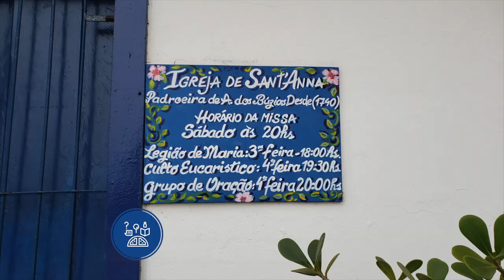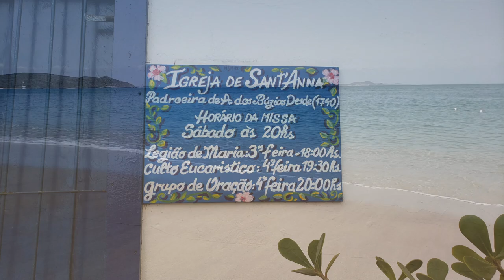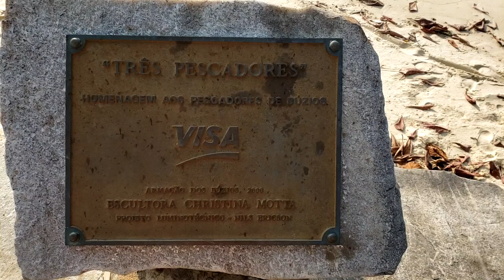Búzios - RJ | COMO APRENDER VISITA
Armação dos Búzios ou simplesmente Búzios é uma cidade localizada no litoral norte do Rio de Janeiro, na Região dos Lagos. Juntamente com Cabo frio e Arraial do Cabo é um dos destinos bastante procurados por conta da beleza de suas praias, que lembram o mar do caribe e da ampla infraestrutura turística oferecida.

Neste vídeo, mostro as imagens dos pontos principais da cidade como a Rua das Pedras, Praia João Fernandinho, João Fernandes, Azedinha, numa viagem feita em Setembro de 2020 para Búzios - RJ.

E no blog você pode conferir toda parte histórica da cidade de Búzios e das peculiaridades geográficas e ecológicas da Região dos Lagos.

O QUE É A SÉRIE "COMO APRENDER VISITA"?

Nesta série pretendo apresentar um pouco do que eu aprendi sobre o lugar como: curiosidades, fatos históricos e tudo que for interessante para apresentá-lo como um conteúdo educativo e informativo. No blog, posso trazer dicas de lugares para se hospedar, período mais recomendado para visita e detalhes históricos para quem quiser aprender mais sobre o local.

00:00 Apresentação
00:45 Praia da Armação e Igreja de Sant'anna
01:07 Praia Azeda
01:40 Orla Bardot e estátua JK
02:26 Monumento dos Três Pescadores
03:00 Monumento da Brigitte Bardot
03:30 Centrinho comercial da Rua das Pedras
04:47 Praia Azedinha
05:12 Praia João Fernandinho
05:48 Fora do contexto #1: Estamos no Caribe?!

Equipamentos que eu uso:
Câmera Samsung S9+
Tripé com ring light